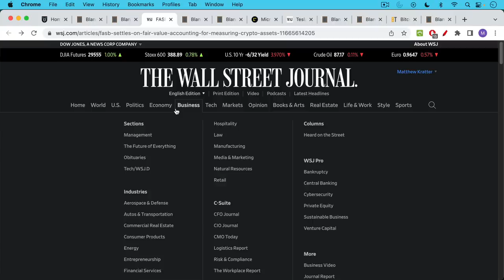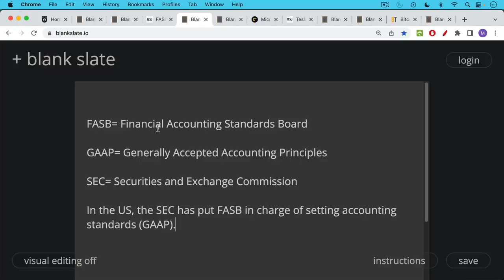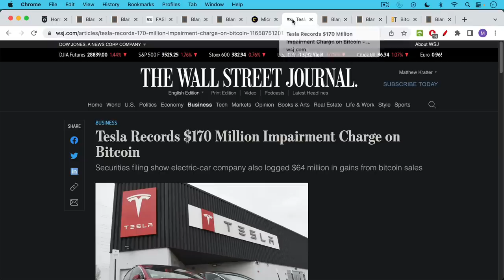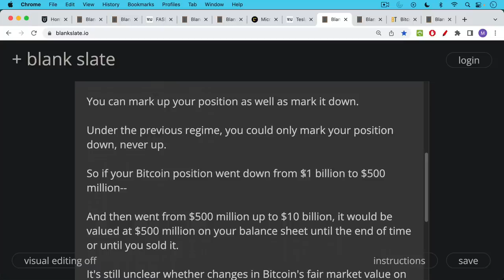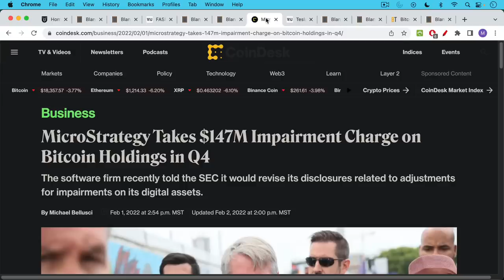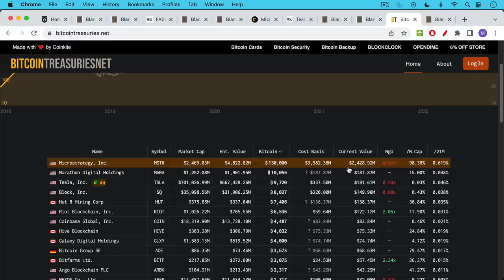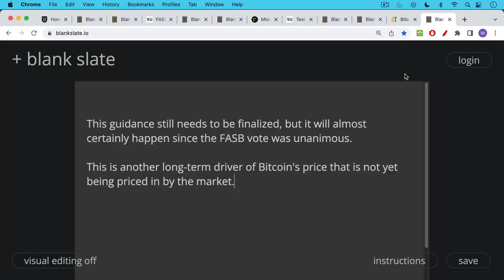Bitcoin's Huge Accounting Win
In this video, I discuss important FASB (Financial Accounting Standards Board) accounting changes that will have long-term positive effects on corporate Bitcoin adoption.

By Bitcoin being moved to fair value accounting on corporate balance sheets, companies will now be able to both write up and write down their Bitcoin holdings, with the result probably flowing to the income statement.

Under the previous Bitcoin accounting regime, companies could only write down their Bitcoin holdings and take impairment charges.

People always underestimate the long-term effects of accounting changes on asset prices. This is huge win for publicly traded companies that choose to hold Bitcoin on their balance sheets, like MicroStrategy.

This accounting change will encourage many more public companies to buy and hold Bitcoin on their balance sheets.

Fiat is a melting ice-cube. If you are a company holding large amounts of cash on your balance sheet, you are destroying shareholder value and should instead be moving a portion of that fiat into Bitcoin.